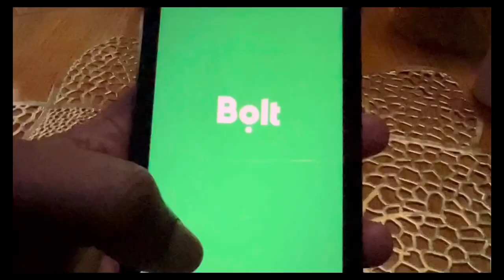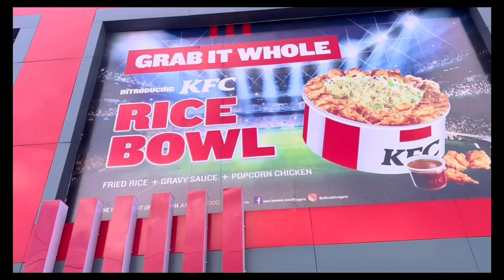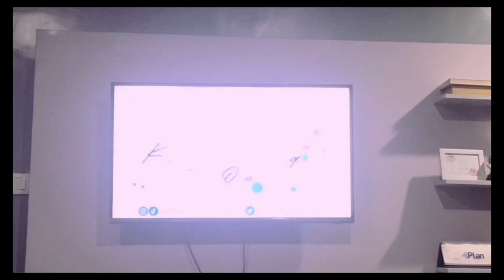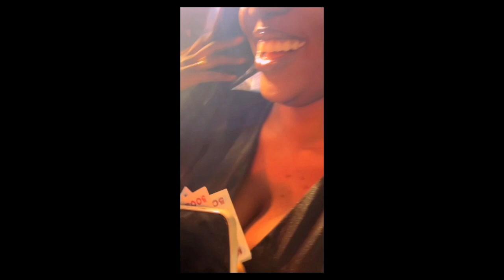VLOG/ A LONG ASS WEEK + SELF CARE + OWANBE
I love me some self care but didn’t enjoy all the services I got